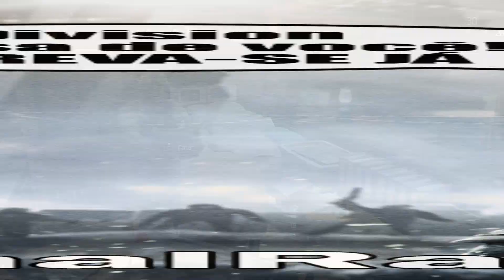The Division - Estúdio da Ubisoft e Leonardo Easter Eggs!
Me siga lá no Twitter: @marechalrambo